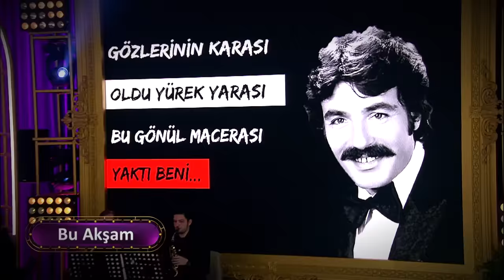Şarkılar Bizi Söyler 4.Bölüm (Konuklar:T.Tayfur, Serkan Kaya, A. Selçuk İlkan,Taksim Trio, S.Ortaç)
Şarkılar Bizi Söyler'de bu hafta Ferdi Tayfur'un şarkıları söyleniyor!

Şarkılar Bizi Söyler'in bu haftaki konukları usta sanatçılar Tuğçe Tayfur, Serkan Kaya, Ahmet Selçuk İlkan, Taksim Trio ve Serdar Ortaç oluyor. Eğlencenin ve müziğin tadını çıkaracağınız bir bölüm geliyor.